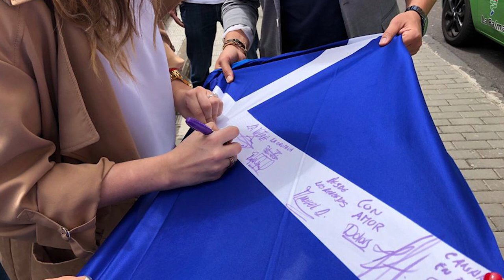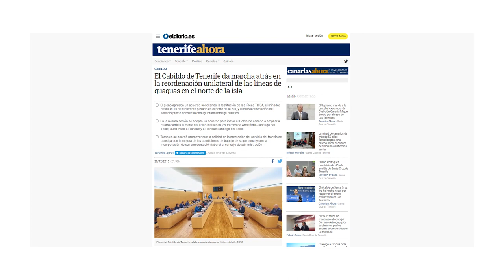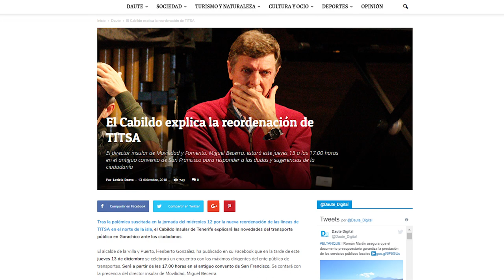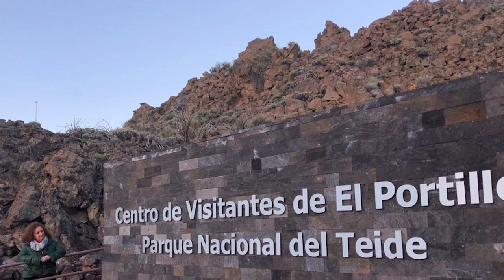Entrevista a la candidata del PP al Senado ISABEL GARCÍA